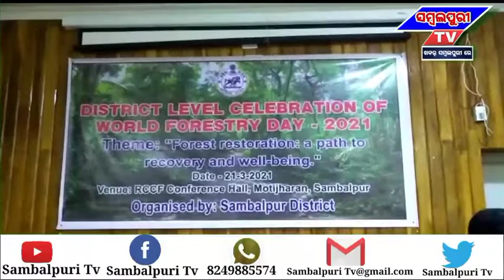ସମ୍ବଲପୁର: ଜିଲ୍ଲାସ୍ତରୀୟ ବିଶ୍ଵ ବନଦିବସ ୨୦୨୧ ପାଳିତ